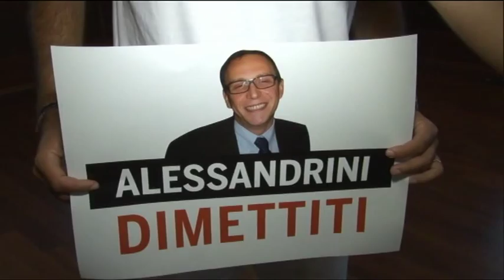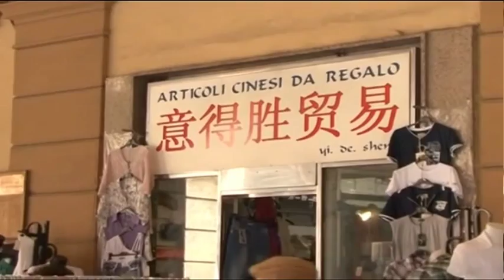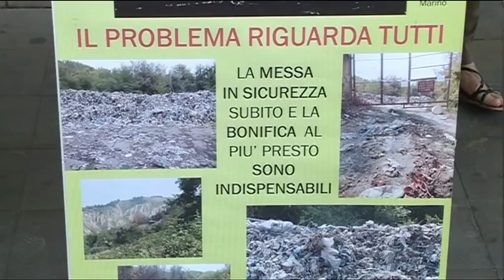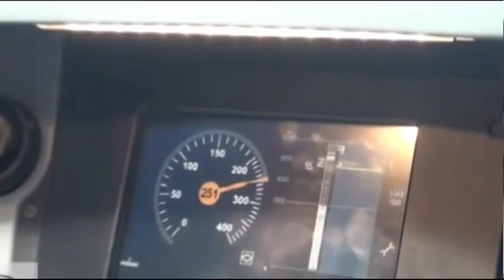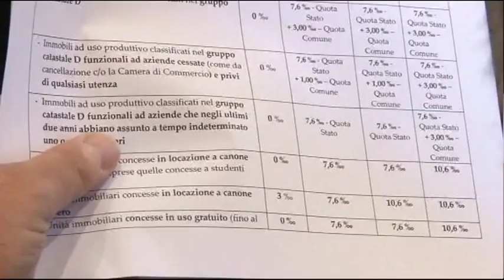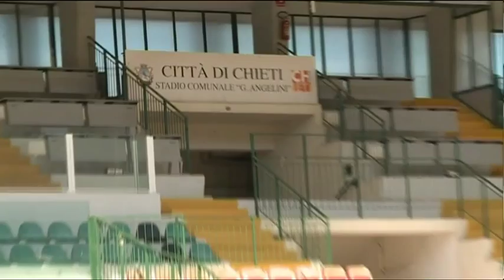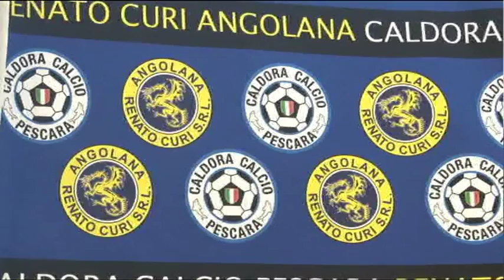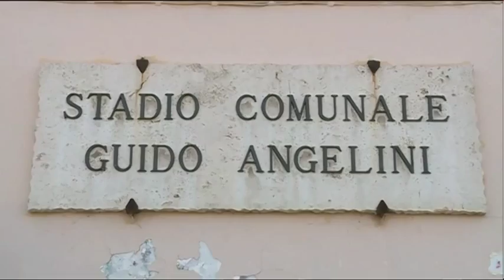TgSei - Edizione delle 19 - Giovedì 3 settembre 2015